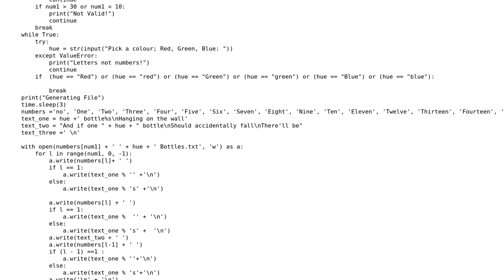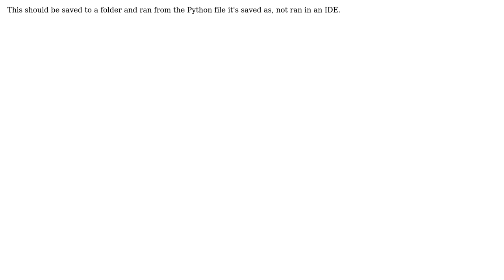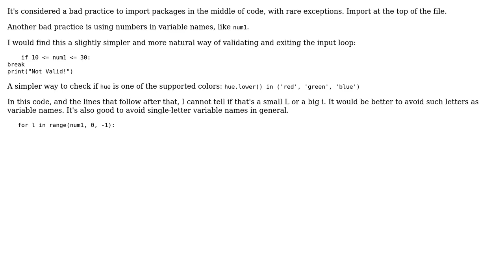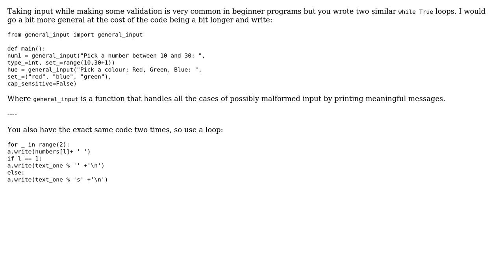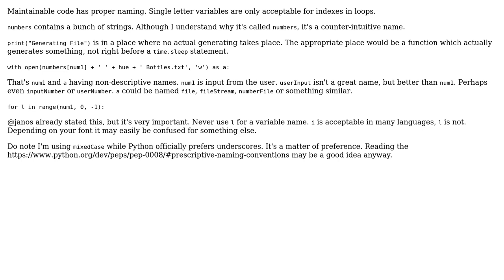Code Review: 10 green bottles assignment (5 Solutions!!)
Code Review: 10 green bottles assignment

With thanks & praise to God, and with thanks to the many people who have made this project possible! | Content (except music & images) licensed under CC BY-SA | Music | Images & others | With thanks to user Thiht user roby user Phayer user Mast user janos user Jamal user Caridorc and the Stack Exchange Network Trademarks are property of their respective owners. You are responsible for your own actions.